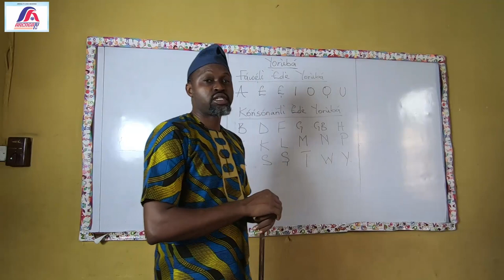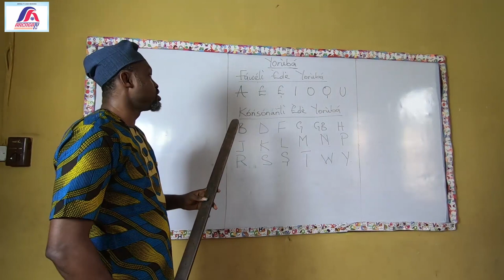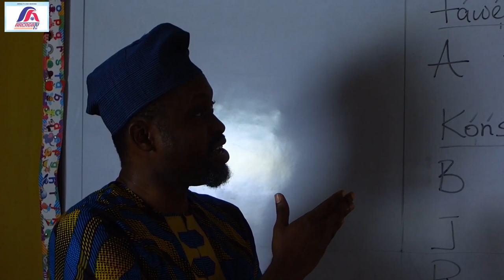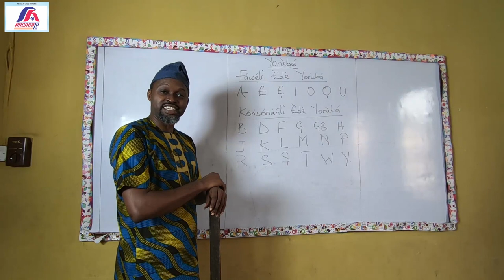Learning Yoruba Language: Faweli Ati Konsonanti Yoruba